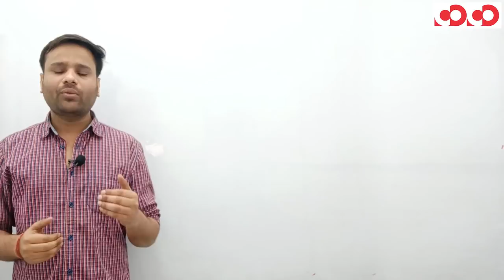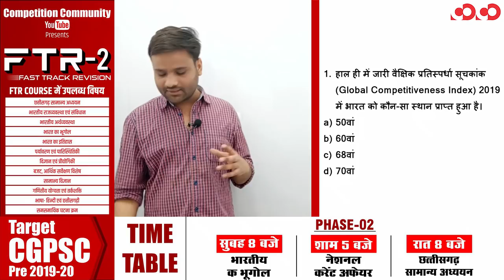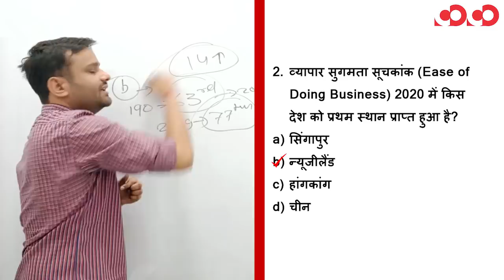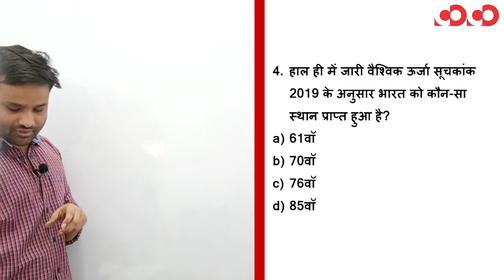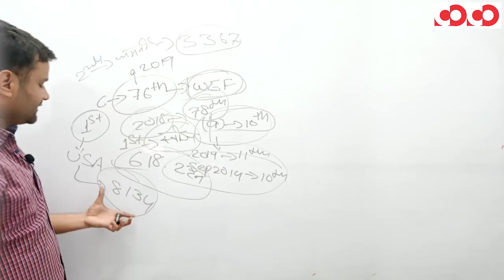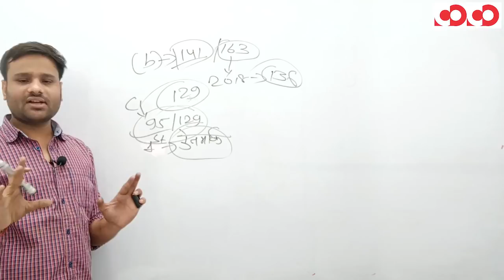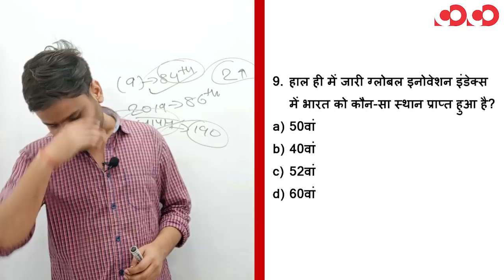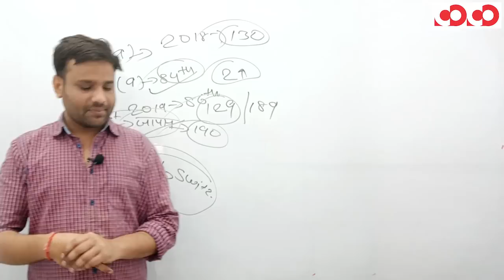National Current Affair 2019-20 || FTR-2 || PART-5 || MCQs